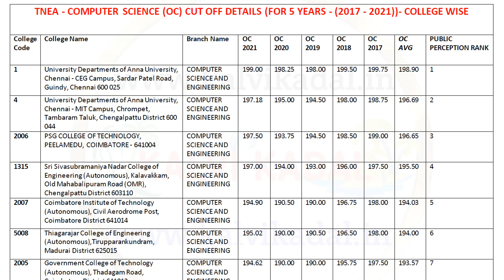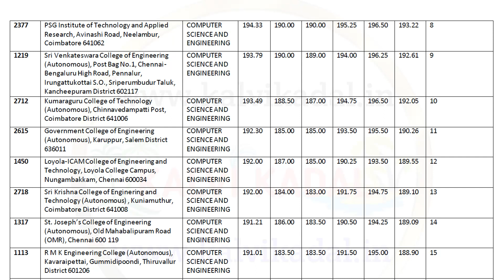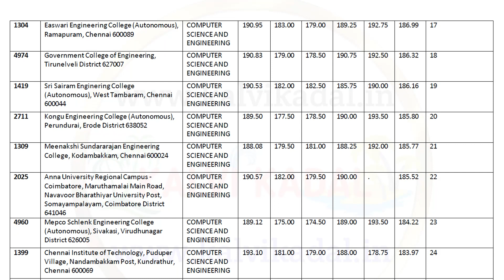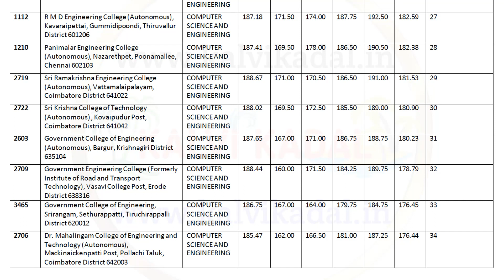Top 30 Engineering Colleges in Tamil Nadu tnea 2023 Top Colleges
Hello all in this video had shared the details of top 30 engineering colleges in Tamilnadu which are affiliated to Anna University I had listed the top colleges of TNEA counselling 2023. Hyatt listed this top colleges as per the most of the students of Tamilnadu or searching for the top 30 engineering colleges in Tamilnadu which are affiliated to Anna University so that only I had provided the solution of top 30 engineering colleges in Tamilnadu which are affiliated to Anna University.  if you want to get a seat in This top 30 engineering colleges in Tamilnadu you must scored 180 plus cutoff. Mostly this top 30 engineering colleges doesn't have seed in even mechanical engineering in the second round of TNA counselling most of the seeds in this engineering colleges were filled in the first round of TNA engineering counselling which was conducted by the Anna University Tamilnadu Government.

Tamil Nadu is home to some of the best engineering colleges in India. In this video, we will take a look at the top 30 engineering colleges in Tamil Nadu, based on the latest rankings by the National Institutional Ranking Framework (NIRF). In addition to the top 30 colleges, there are many other excellent engineering colleges in Tamil Nadu. Some of these colleges include:

Sri Venkateswara College of Engineering
Rajalakshmi Engineering College
Amrita School of Engineering
M.Kumarasamy College of Engineering
K.L.N. College of Engineering
Alagappa Chettiar College of Engineering

These colleges offer a good quality of education at a relatively affordable cost. If you are looking for a good engineering education at a reasonable price, then these colleges are a good option.

I hope this video has helped you learn more about the top engineering colleges in Tamil Nadu.